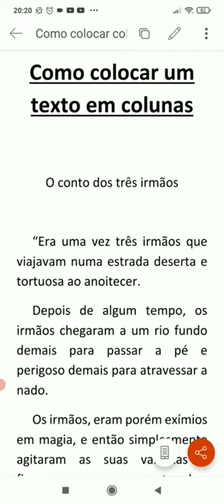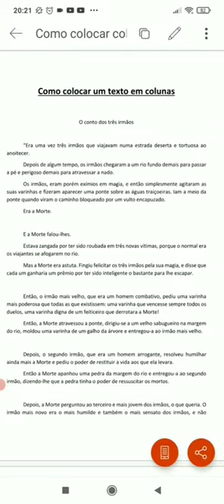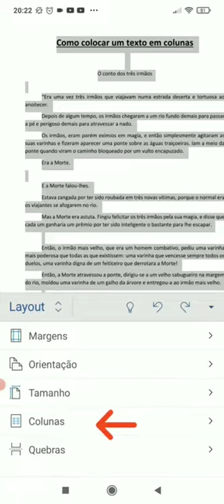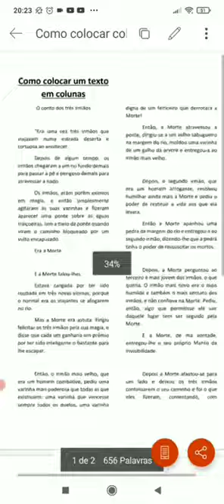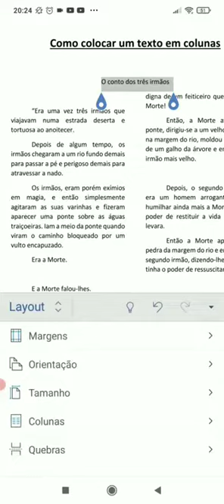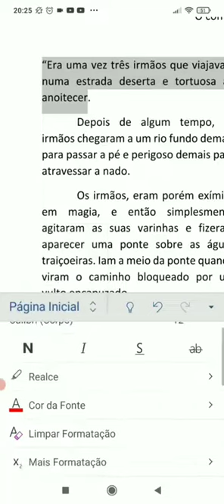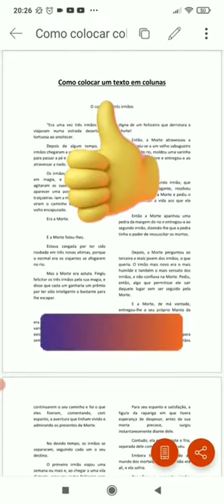Word no celular - Como colocar um texto em colunas no Word pelo celular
👉 Como colocar um texto em colunas no Word pelo celular - Como usar o Word pelo celular

🔴 Para receber as notificações de vídeos novos, siga algumas dicas abaixo:

1- Se você não estiver inscrito, clique no botão vermelho "Inscrever-se".
2- Clique no ícone de sino.
3- Selecione Todas as notificações na caixa de diálogo exibida.
4- Clique em Salvar.